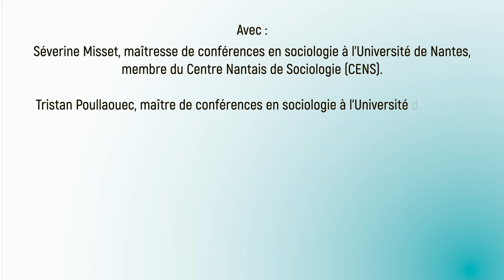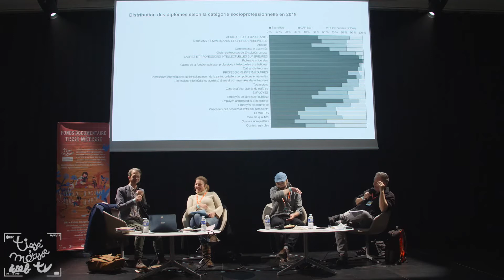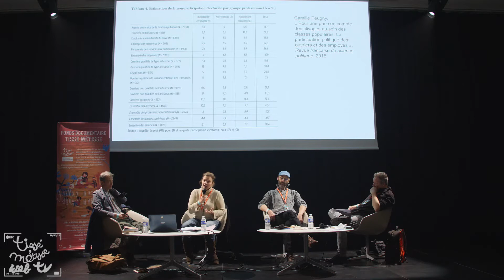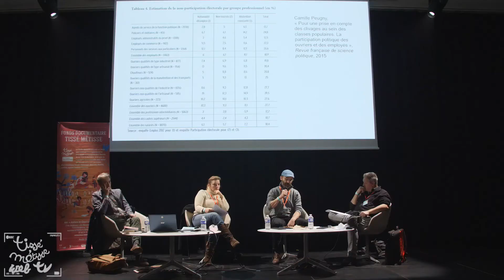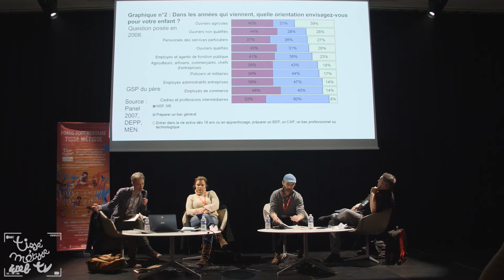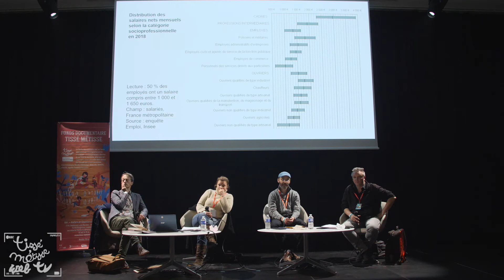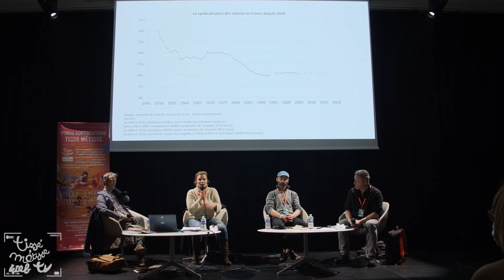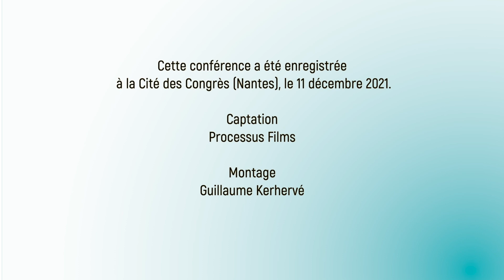"La France d'en bas : Idées reçues sur les classes populaires",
Cette conférence s'inscrit dans le cycle Univer'Cité proposé par l'association Tissé Métisse.
Ce temps fort d'échanges et de débat a pris toute sa place au cœur de la programmation du festival Tissé Métisse, qui s'est déroulé le samedi 11 décembre 2021 à la  Cité des Congrès de Nantes.

En présence de SEVERINE MISSET, maîtresse de conférences en sociologie à l’université de Nantes et membre du Centre Nantais de Sociologie (CENS) et TRISTAN POULLAOUEC, maître de conférences en sociologie à l’université
de Nantes, membre du Centre Nantais de Sociologie (CENS). Il participe au Groupe de Recherche sur la Démocratisation Scolaire et s’intéresse aux inégalités scolaires.
NICOLAS OUARY, secrétaire général de l’Union Départementale CFDT 44.
CHRISTOPHE PATILLON, animateur de la conférence, il est responsable du Centre d’Histoire du Travail de Nantes (CHT), structure partenaire du débat.